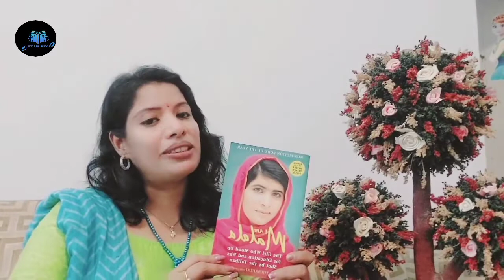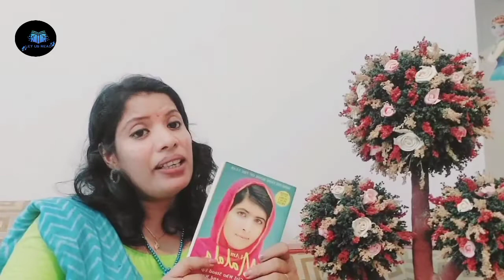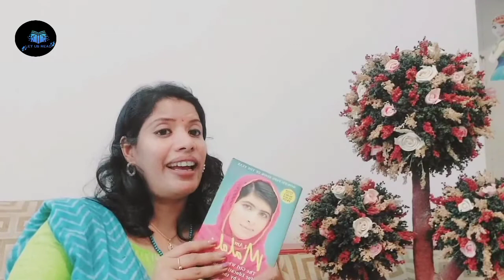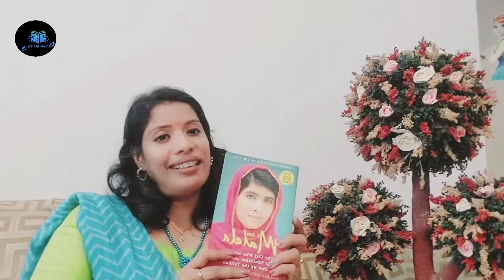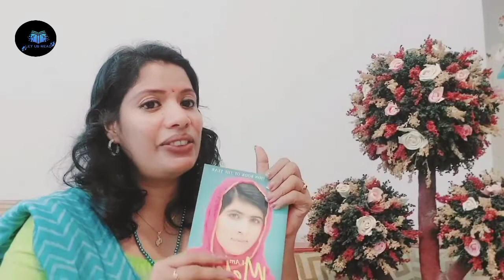I AM MALALA .MALALA YOUSAFZAI... BIOGRAPHY ഞാൻ മലാല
I AM MALALA
 MALALA YOUSAFZAI...

 BIOGRAPHY
MOTIVATIONAL BOOK

ഞാൻ മലാല.
പെൺകുട്ടികളുടെ വിദ്യാഭ്യാസ സ്വപ്നങ്ങൾക്കും തുല്യ അവകാശത്തിനും പോരാടിയ ധീര വനിത